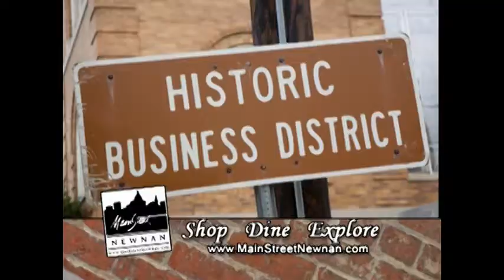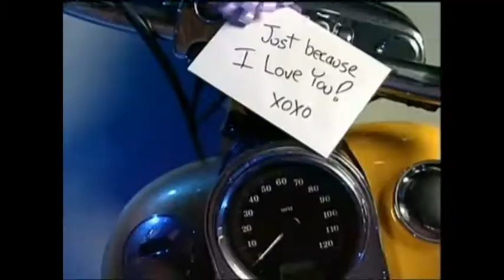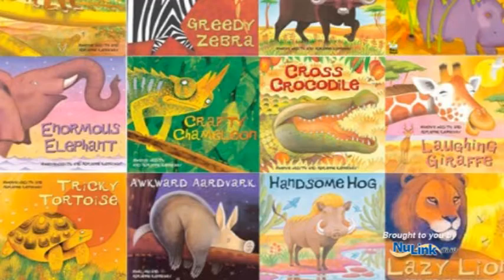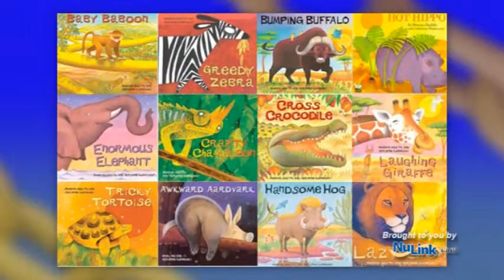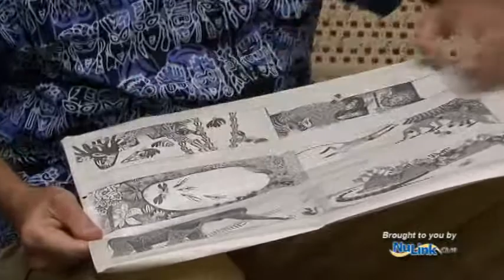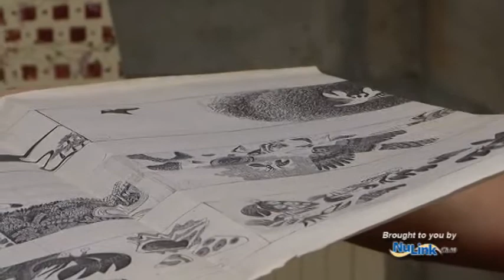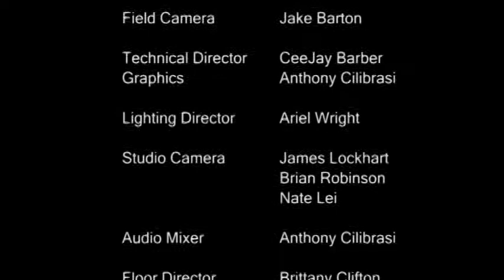The Link - 09-24-12 Episode #1229 Produced by NuLink Ch10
Coweta County Fair, Bruce Hobson and more on The Link
Produced by NuLink CH10